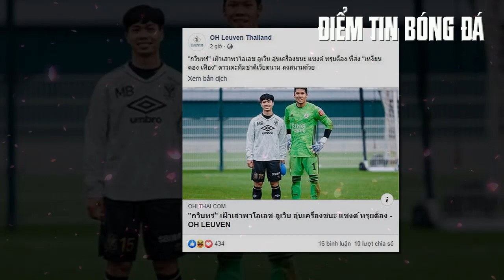BLV Quang Huy Chỉ Ra Người Đủ Sức Thay Thế GĐKT Gede Giúp Việt Nam Tiếp Tục Thành Công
🏆Anh em đăng ký thêm kênh TRƯỜNG BÓNG ĐÁ để cập nhật thêm tin tức mới nhé